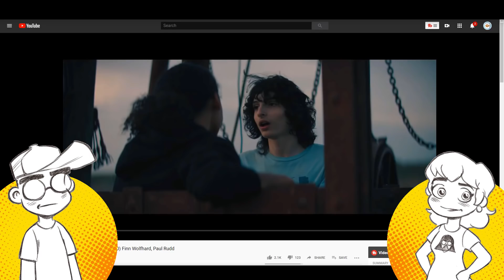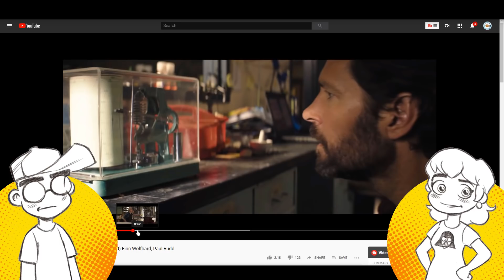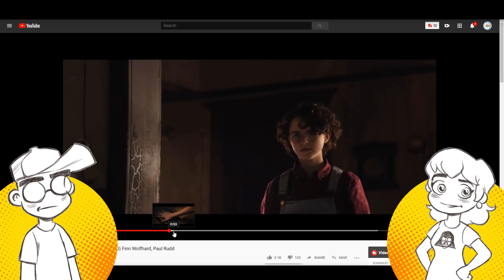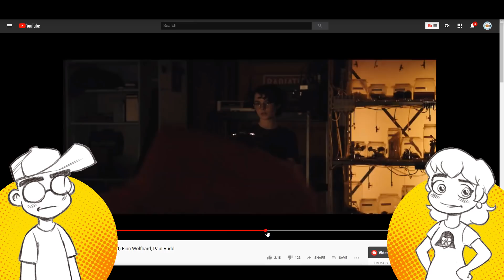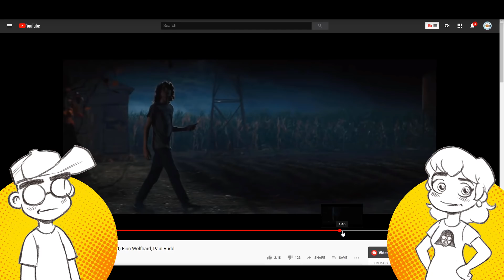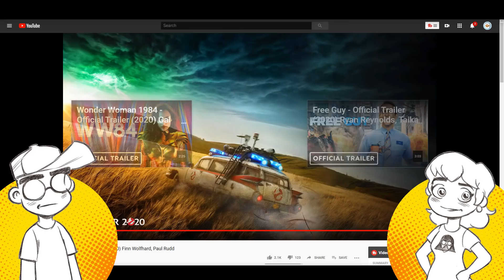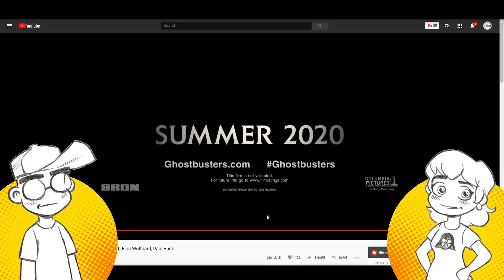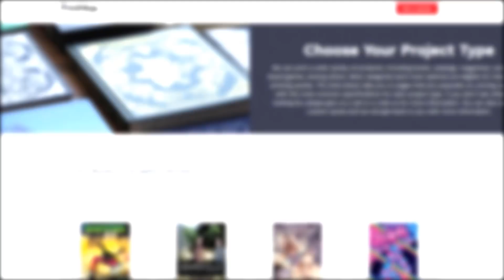GHOSTBUSTERS: AFTERLIFE Trailer Reaction!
Will Ghostbusters: Afterlife answer the call that Ghostbusters 2016 dropped? We react to the first teaser trailer to Jason Reitman's direct sequel to the first two Ghostbusters movies, and discuss whether or not it's too "Stranger Things."